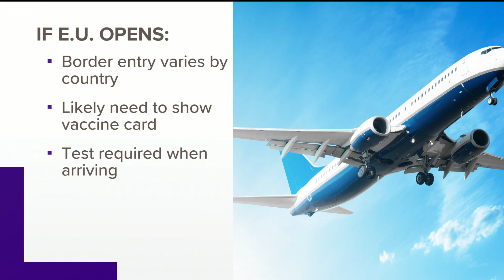Travel momentum grown as Memorial Day approaches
Airline bookings are up.